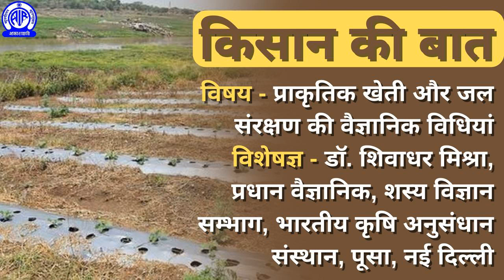Kisan Ki Baat (किसान की बात) II प्राकृतिक खेती और जल संरक्षण की वैज्ञानिक विधियां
किसान की बात
 विषय - प्राकृतिक खेती और जल संरक्षण की वैज्ञानिक विधियां
 विशेषज्ञ - डॉ. शिवाधर मिश्रा, प्रधान वैज्ञानिक, शस्य विज्ञान सम्भाग, भारतीय कृषि अनुसंधान संस्थान, पूसा, नई दिल्ली